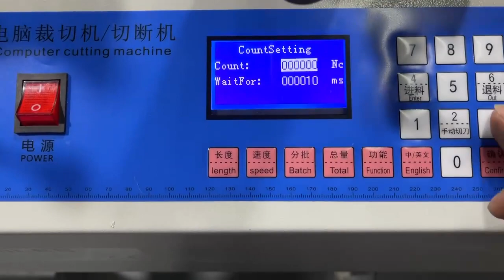Heavy Duty PET/PVC/BOPP/Plastic Film Roll to Sheet Slitting Cutting Machine with CE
The cutting machine can cut many materials, for example, pvc/pet film, bubble warp, kraft paper, sticker, copper foil, etc.